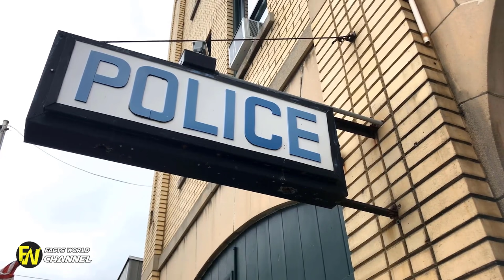Kindergarten Teacher Got Physical With Student, Forgot About Cameras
Kindergarten Teacher Got Physical With Student, Forgot About Cameras. n a story that went viral, a defeated 5-year-old sits in front of his computer in person kindergarten are about socio emotional development, learning to Meet, many can learn to turn their camera on and off and mute themselves. Kindergarten teacher Ruth Calkins emails her students' parents daily.

Watch Gym Teacher Try To Drag Student Into Pool. A high school gym teacher is facing  for trying to drag a 13-year-old student into a pool.The boy came home to his parents and begged them to not make him see the woman again. When they saw the security footage.